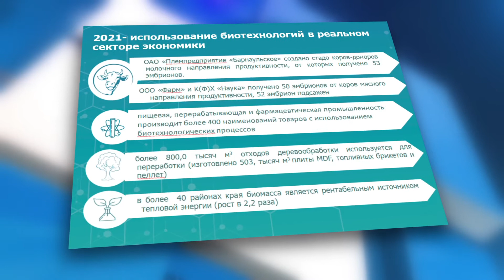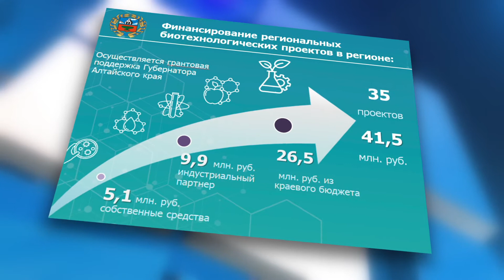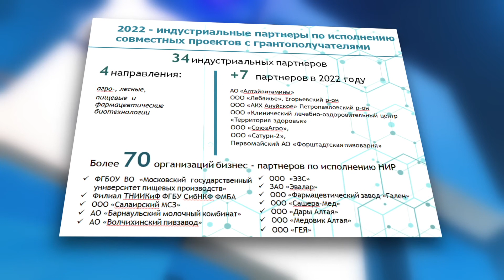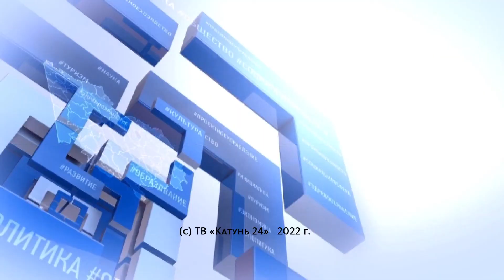«Открытое правительство»: Ирина Попова